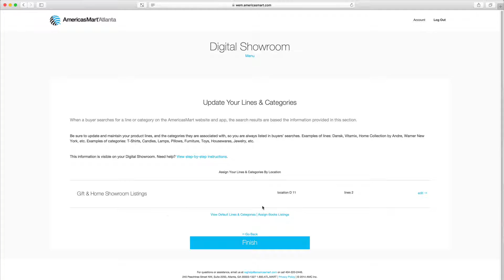AmericasMart Exhibitor Portal - Getting Started